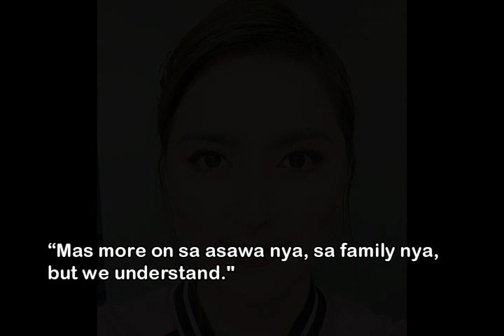Ara Mina NAGBIGAY ng CLUE sa HIWALAYANG Cristine Reyes & Ali Khatibi? Ano kaya yon?